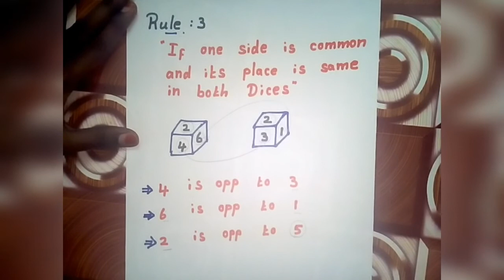How to get full mark in dice | Aptitude | Tnpsc question | in Tamil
Hi buddies,welcome back.Here is a video about dice.Many may think that dice sums are critical to solve or it would take plenty of time to puzzle out answer, actually it's not.Experts are telling ,this is one of the easiest topics asks in Tnpsc.Follow the rules from the video and forget about your dice worries.All the best for your preparation.

share the video,if you like it.